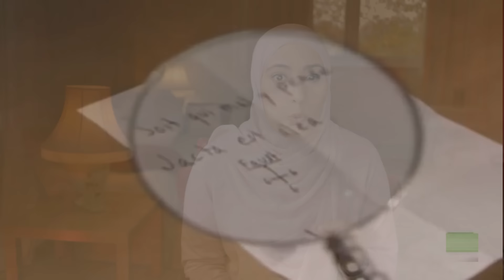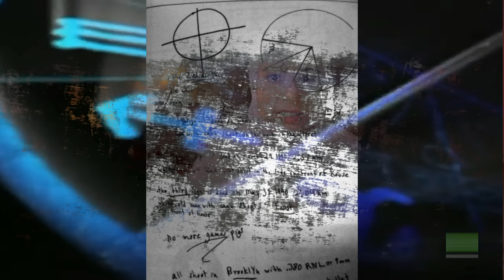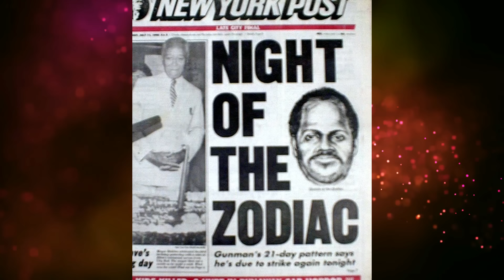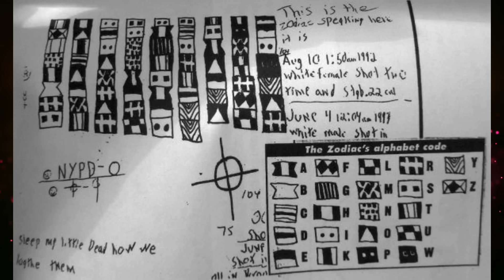قصة هيربيرتو سيدا اللى دوخ المحق؛قين وراه لمده طويله- قضايا تم حلها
👇قناتى التانية📌

                                                                                                                                         :تنويه📌